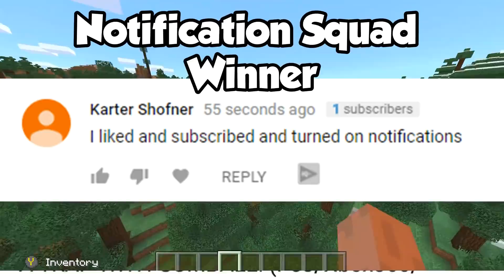Minecraft : DO NOT PLAY WITH NOTCH AT 3AM (Ps3/Xbox360/PS4/XboxOne/PE/MCPE)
Minecraft  : DO NOT PLAY WITH NOTCH AT 3AM For Minecraft Xbox 360, Minecraft Xbox One and Minecraft Pocket Edition./MCPE

Add my PS4 Gamertag : TheAndrzw